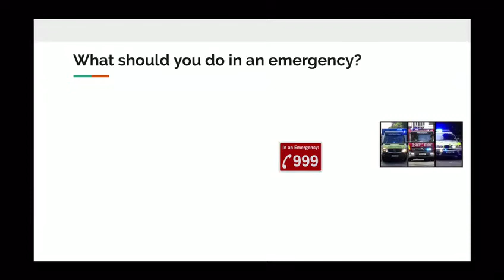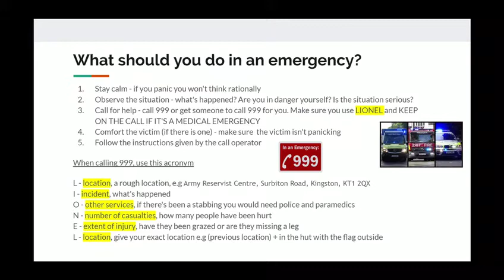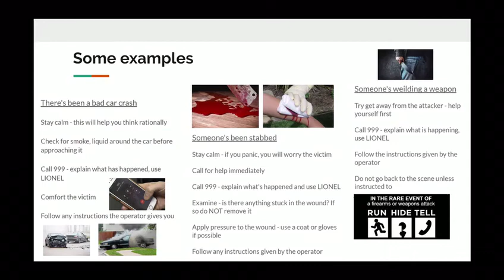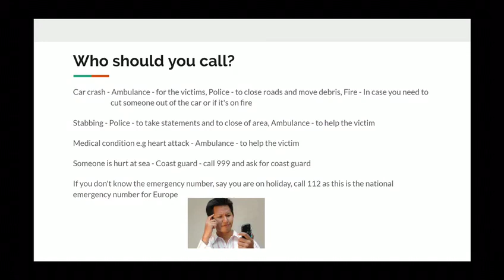FIRST AID: managing and coping with an emergency by cadet Lcpl Malk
156's very own cadet Lcpl Malk doing a virtual lesson on managing and coping in an emergency